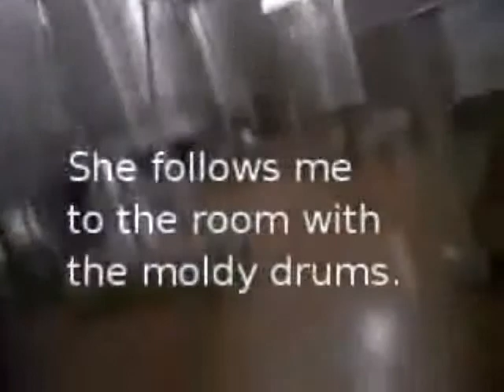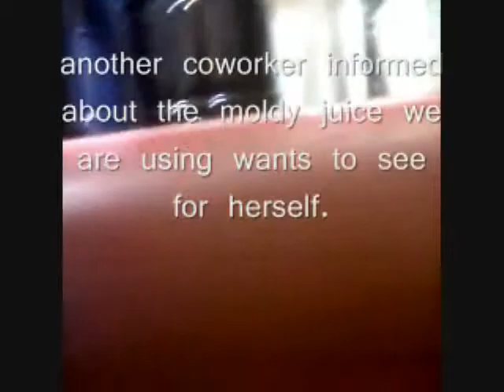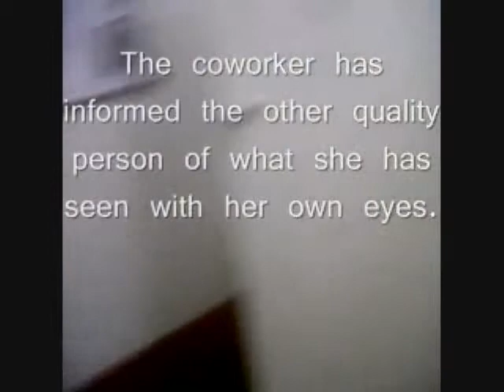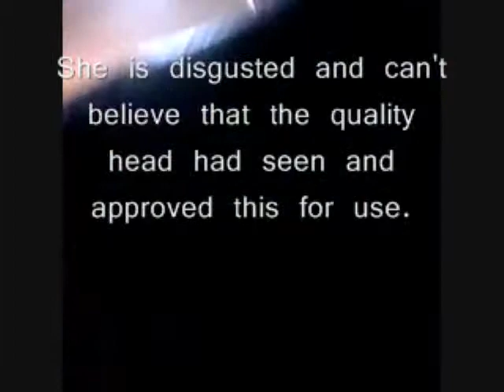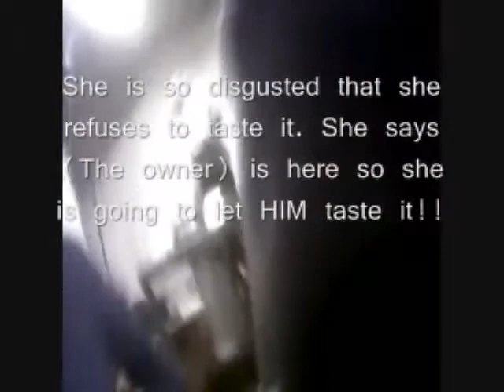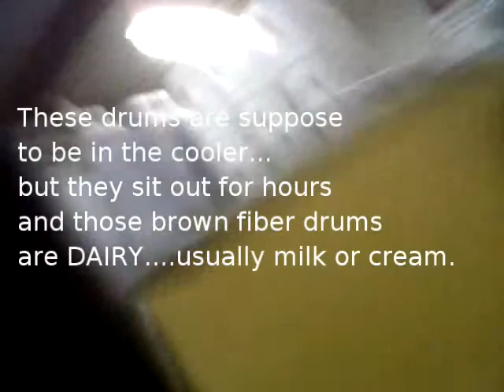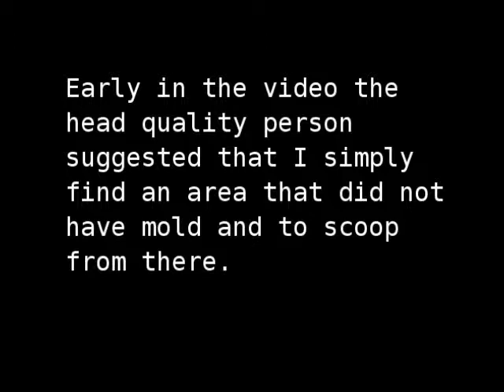Contaminated Food and Juices allowed to ship to public. Owner and Quality know it. MOLD.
This is just one of the many times a product contaminated with Mold was allowed to ship out to the public. The owner and the quality dept. pass it even though they know it contains large amounts of mold.
Its so moldy one of the quality personnel refuses to even sample it. Yet it's allowed to be packaged and shipped out!
If any one in the public health/safety field can do something. please do. I've notified the F.D.A. to no avail.
This company has supplied .Kellogg, Otis Spunkmeyer, Pepsi, Golden 100, and a host of other companies that you buy your food and beverages from daily. All over the world.